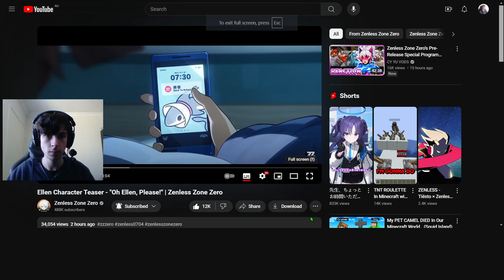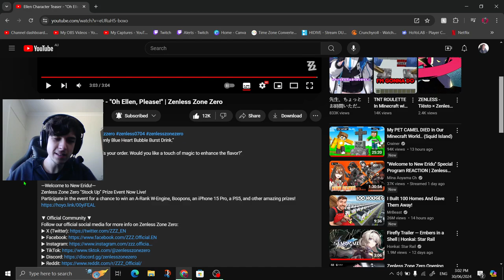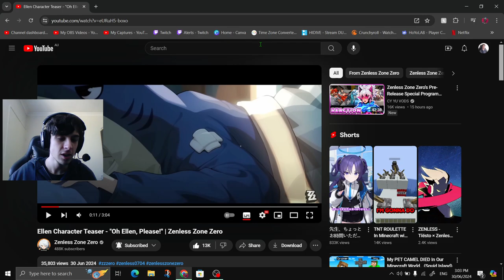SHE'S BADASS AND CUTE!!!!! Ellen Character Teaser - "Oh Ellen, Please!" | Zenless Zone Zero REACTION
I react to Ellen Character Teaser - "Oh Ellen, Please!" | Zenless Zone Zero.